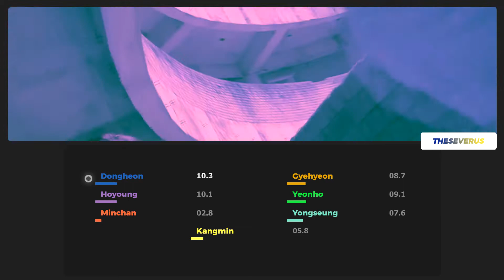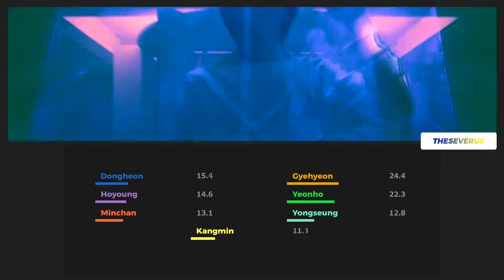VERIVERY - TRIGGER (Line Distribution) | TheSeverus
O que vocês acharam da distribuição de linhas de TRIGGER?
Finalmente de volta depois de mais de duas semanas com a potencial SOTY de 2021! Estou super orgulhoso dos meus filhos, tudo foi perfeito como sempre, stan talent, stan VeriVery!

Last.fm: theseverus

- Intro/Ending: TRIGGER
- Song: TRIGGER
- Album: SERIES ′O′ [ROUND 2 : HOLE] (2021)